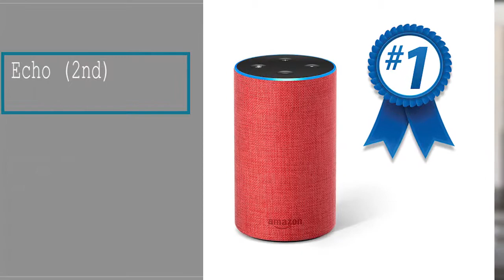BEST SMART SPEAKER DEALS - Top 5 on Black Friday 2018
BEST SMART SPEAKER DEALS:
1. Echo (2nd Generation)
2. Echo Dot Kids Edition
3. Echo Sub Bundle with 2 Echo Plus
4. Echo Spot - Black
5. All-new Echo Show (2nd Gen)